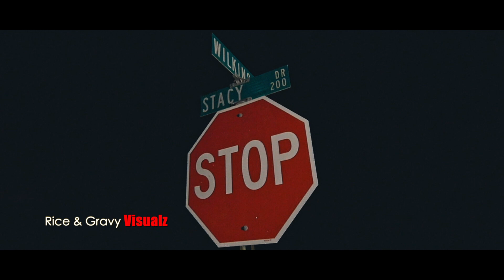Deezy Blanco "Susans Crib" Produced By (DrumDummie)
Official Visual for Deezy Blanco "Susans Crib" Produced By (DrumDummie)

Make Sure U Eat.🥣